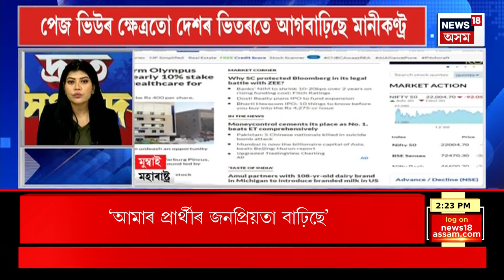TOP 100 NEWS | SPEED NEWS : মহানগৰীৰ কাহিলীপাৰাত নিচাসক্ত অৱস্থাত উদ্ধাৰ দুই কিশোৰী